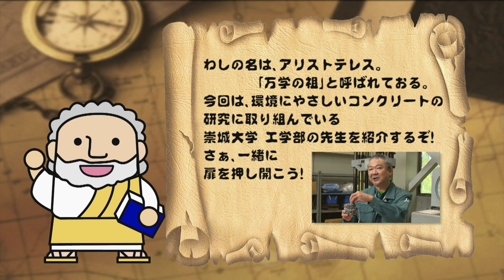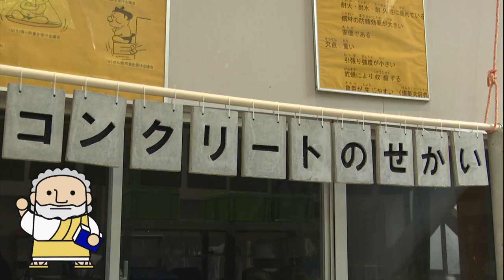建築学科 武田先生 【J:COM「フィロソフィアの扉」】75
第75回放送は建築学科の武田浩二先生が登場。
環境にやさしいコンクリートの研究を紹介します。